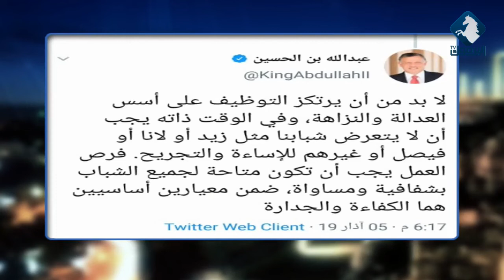ما وراء تغريدة الملك مع الكاتب سلطان الحطاب / استوديو اليرموك 5-3-2019